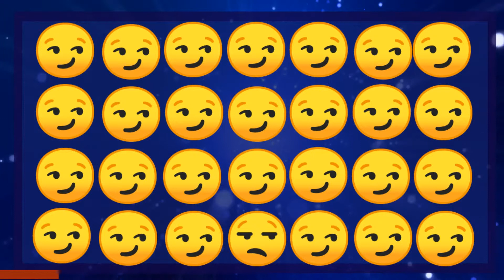emoji找不同系列#5：找出不同的emoji！全部找出來算我輸！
emoji找不同系列#5：找出不同的emoji！！| emoji挑战 | emoji猜谜

请在规定的时间内找出不同的emoji，如果时间不够的话，也可以按暂停。

通过emoji来猜成语、猜词语、猜剧名会锻炼你的大脑，训练你的思维，增加你的动脑能力，还在等什么呢？快来一起猜吧~